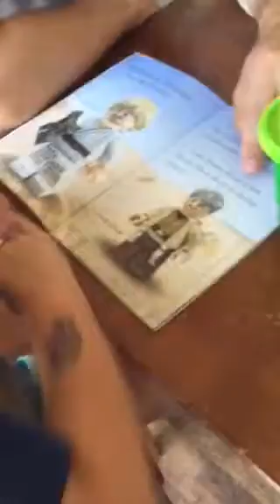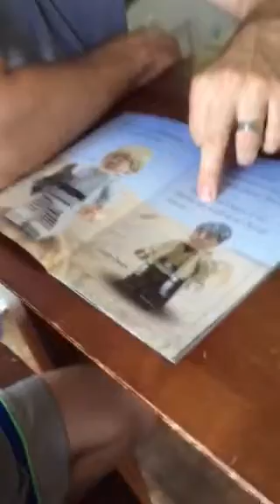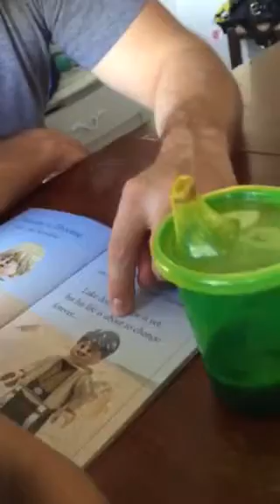Abe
Reading his first book